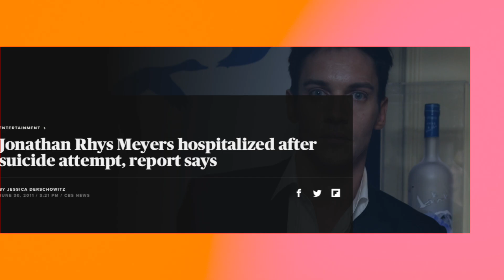Jonathan Rhys Meyers Career CRUSH.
Rhys Meyers has been active in the entertainment industry since the mid-1990s.Jonathan Rhys Meyers is an Irish actor and model. He is best known for his roles in films such as Match Point,From Paris with love,   "Mission Impossible III," "Bend It Like Beckham," and the television series "The Tudors," where he played King Henry VIII. He has won several awards for his acting, including a Golden Globe for his performance in "Elvis" (2005). In this video we will try to answer the most common questions about what happened to Jonathan Rhys Meyers?What's going on with Jonathan Rhys Meyers?Is Jonathan Rhys Meyers still working?